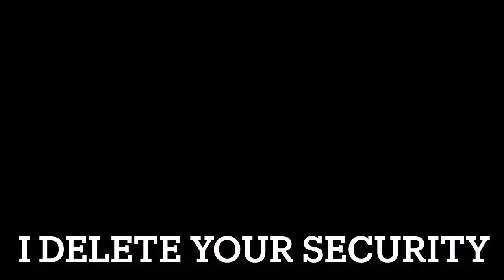Protegent Rap but he disses my hater 2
More haters, more disses!